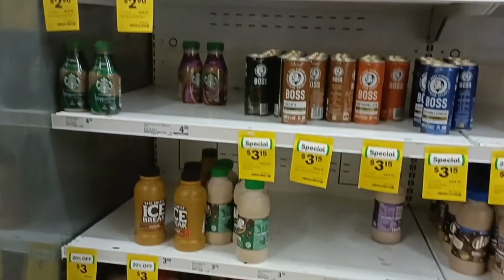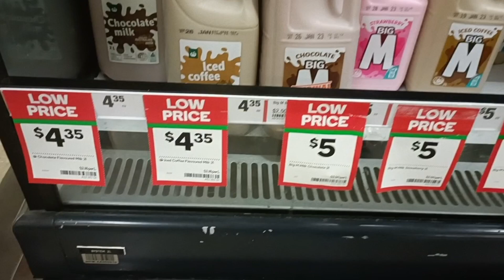Last Day in Melbourne ❤️ | Packing Done | Ready for India 😃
Finally Melbourne er din ses hoye elo. India te jabar jonno ready. Sob packing done. Tai kichu clip tule dhorlam. Baki video jabar din debo.

Amader return journey er experience obossoi dekbe porer video te.

travel packing
travel packing vlog
last day in Melbourne